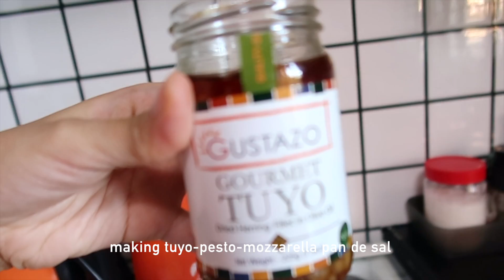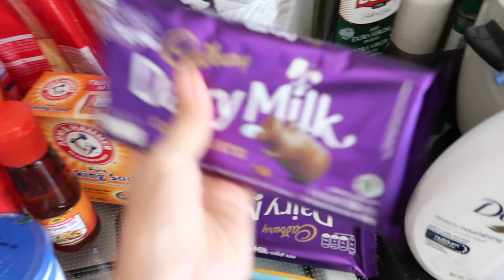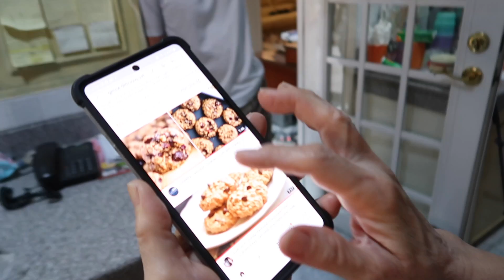vlog: LAWYER HEALTH, FOOD, & WELL-BEING 💆🏻‍♀️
Hi guys! In this vlog, I touch on the topic of my health and well-being as a lawyer. I show you a bit of our grocery haul (not in the video are the fruits and veggies, haha), show you a garden that relaxes me, share about my sleep issues, and talk about my relationship with food. Enjoy!

xxx

xxx

My name is Tina, and I'm a lawyer practicing corporate and energy law in the Philippines. This channel is intended to give you brief glimpses into exactly that- the life of a Filipina corporate lawyer (and lover of lipstick, dogs, fitness, and living life according to my own rules)! Expect lots of content on law, being a law student (once upon a time), being a lawyer, law school tips, and my adventures and misadventures as a lawyer!

xxx